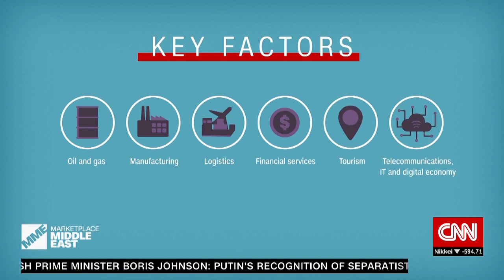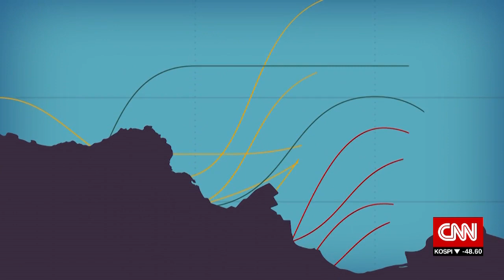Bahrain on CNN's Marketplace Middle East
Bahrain was recently featured on @CNN's Marketplace Middle East to discuss the Kingdom’s economic diversification plans with government officials and business leaders. Eleni Giokos highlighted the Kingdom's goal to achieve investments worth $2.5 billion in FDI by 2023, attracting investors from a wide range of sectors. Other topics included the Kingdom’s tourism strategy, the new permanent residency programme ‘the Golden Visa,' as well as the availability of young talent focused on renewable energy.